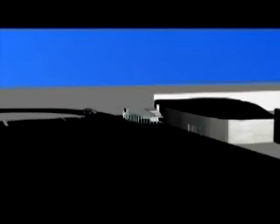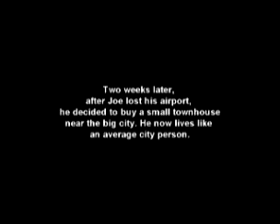Steveco Enterprises presents: the movie part two(first half)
The first half to the second volume of The Movie. Does Joe keep his airport, where will he live? You will see in this video! for more good times!